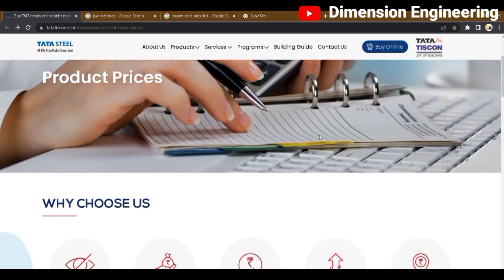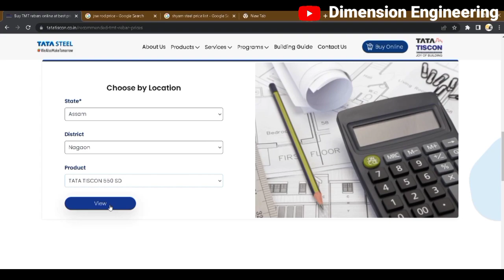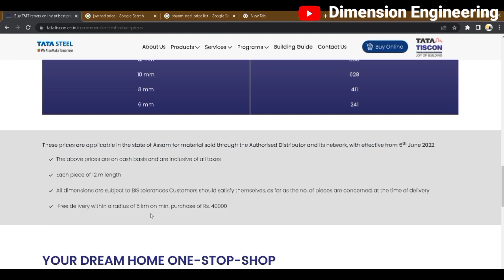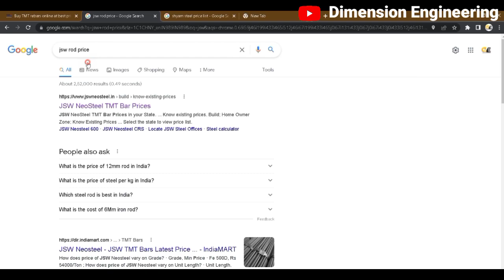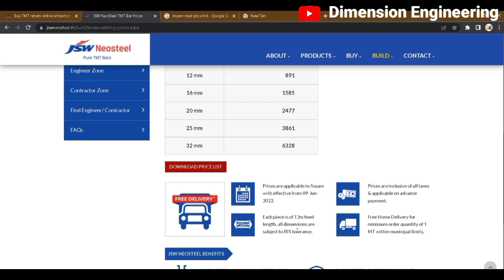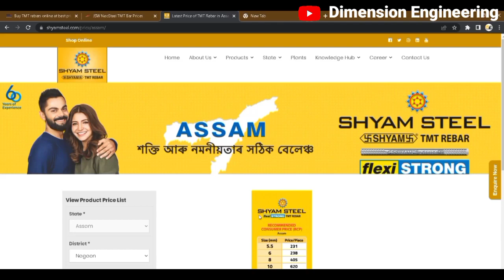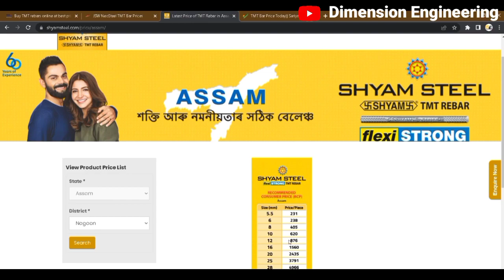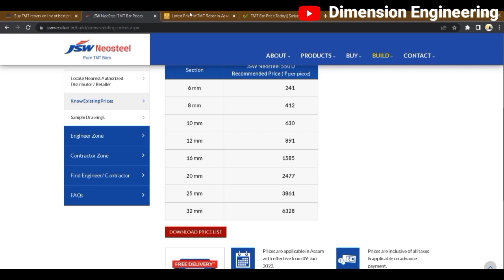Rod ৰ দাম কিমান কমিল in 2022 ? Free Delivery || ঘৰত বহি কেনেকৈ দাম বোৰ Check কৰিব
In this video we are going to Discuss about Price list of rod, price list of JSW Steel, Tata Steel and Jindal , how to check steel price list in online, district wise price list of steel How to check online rate of steel Bar || how to check online price of sariya

Our solved Queries-
how to calculate the quantity of steel in roof
how to calculate the steel of roof slab
how to check quality of steel bar at construction site?
how to weight of steel bar ?
how to calculate quantity of steel in slab
how to check quality of steel bar ?
8mm,10mm ,12mm ,16mm,20mm today price
8 mm steel bar today price
20 mm steel bar price
weight of 2 shoot rod ,3 shoot rod , 4 shoot rod

Our other search key points-
tmt steel bar price rate today
steel prices
tmt steel bar price today
quality of steel
kamdhenu steel Rate
jindal steel rate
kamdhenu Sariya price today
tata steel rate today
jsw steel rate today
durgapur rod price today
durgapur 8mm,10mm rate

Instragram